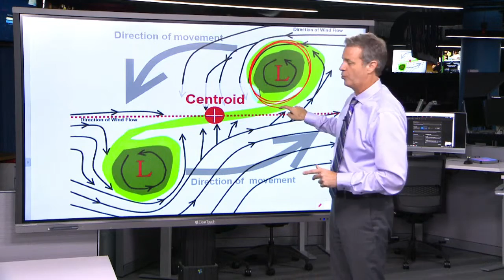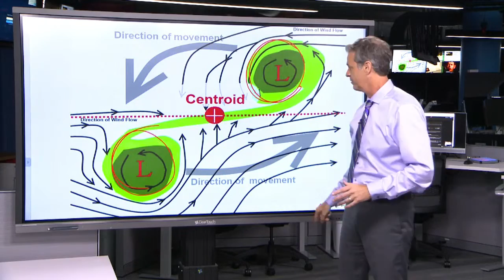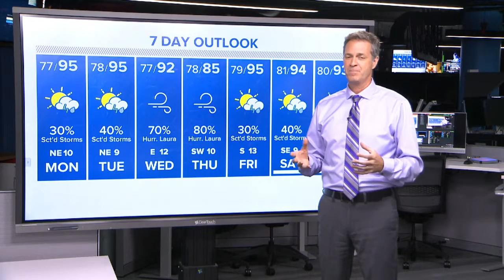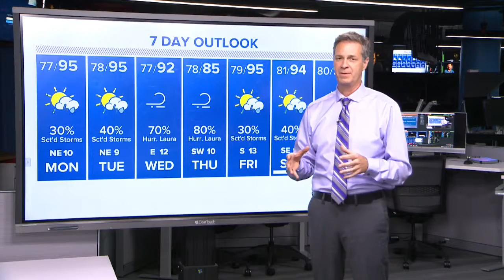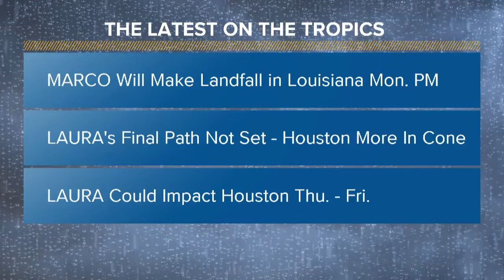Breaking down Hurricane Marco and Tropical Storm Laura's forecast cone, models (8/23, 8:45 p.m.)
Hurricane Marco and Tropical Storm Laura are both moving towards a Gulf coast landfall. Both systems could affect the Texas and Louisiana coastlines.